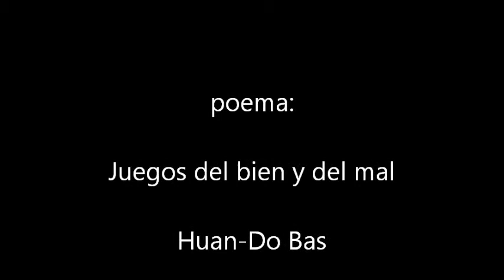Poema: Juegos del bien y del mal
Si te atreves a escuchar una respuesta a tus preguntas y dudas existenciales,

hazla aquí. visionzen.blogspot.com

¡corres el peligro de que te contestemos!

¡Eres demasiado atrevido!
Si tienes preguntas existenciales
 hazlas desde el corazón.